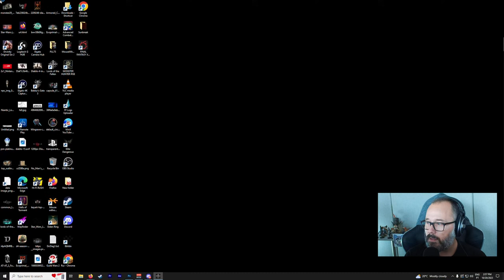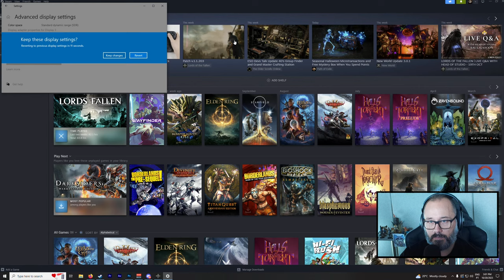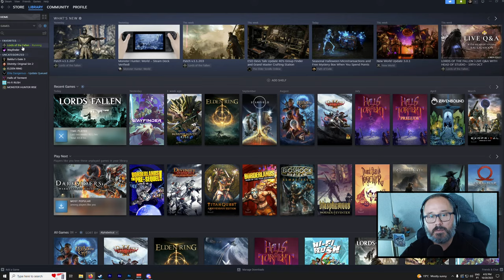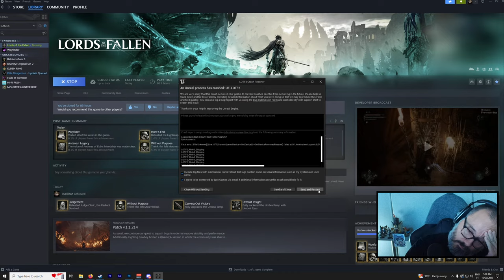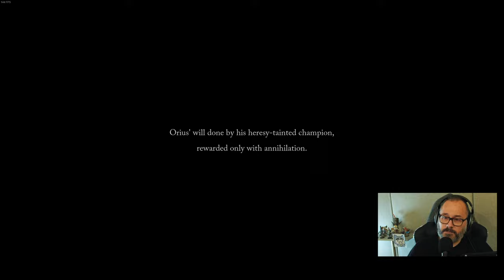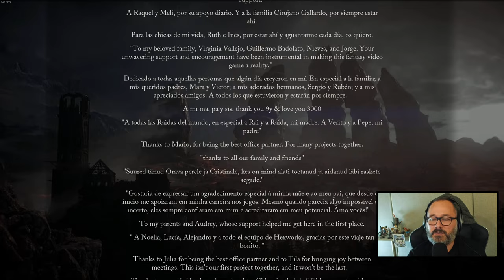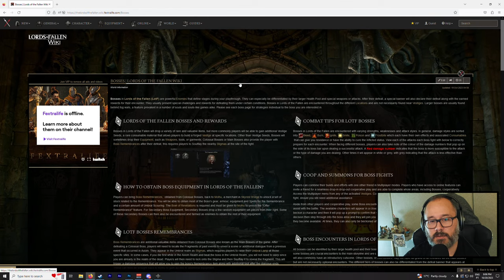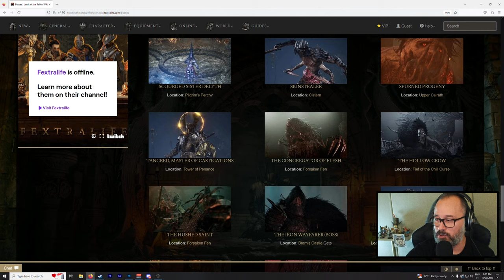Lords of the Fallen Gameplay Part 11 : Bramis Castle - Lightreaper, Sundered Monarch, Adyr, The End.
Lords of the Fallen First Playthrough, Let's Go!

Chapters:
0:00 Backtracking for Stuff and Banter
1:20:05 Empyrean
1:53:10 Judge Cleric Radiant Sentinel Boss Fight
1:58:00 Exploring and Banter
2:10:25 Back to Upper Calrath
2:15:35 The Lightreaper Boss Fight
2:30:55 Andreas of Ebb Boss Fight
2:31:55 Exploring and Banter
2:43:05 Bramis Castle Barbican
2:49:55 Damarose the Marked Boss Fight
2:50:45 Exploring Bramis Castle Barbican
3:41:45 Bramis Castle
4:56:40 The Sundered Monarch Boss Fight
5:03:00 Adyr, the Bereft Exile Boss Fight
5:17:45 Radiance Ending
5:19:15 Credits and Final Thoughts